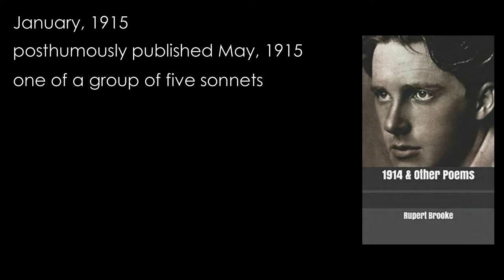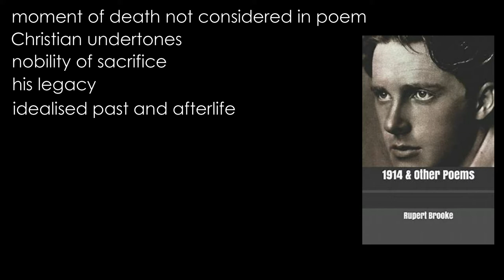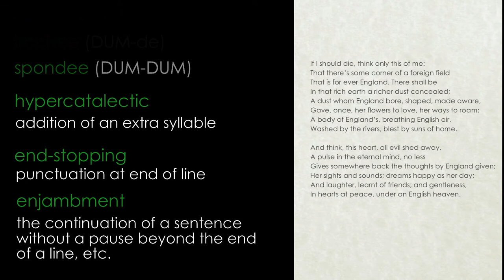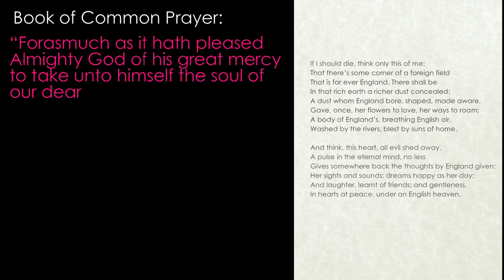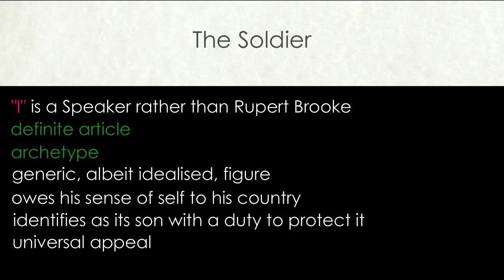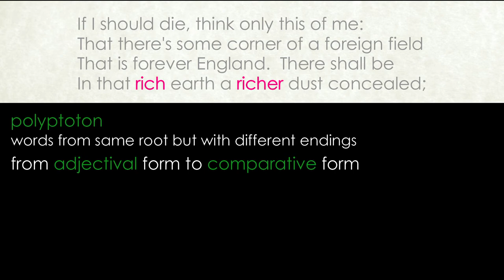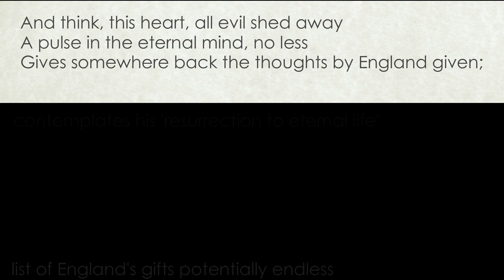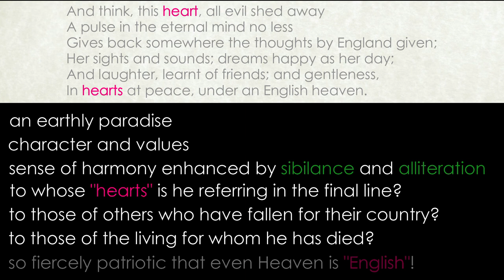'The Soldier' by Rupert Brooke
Detailed analysis by Claire's Notes of The Soldier by Rupert Brooke
WJEC